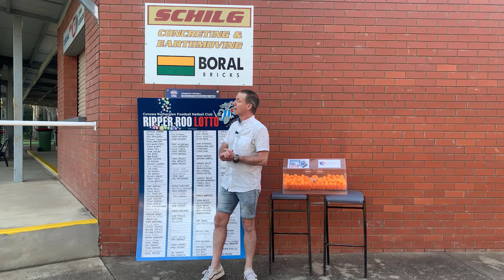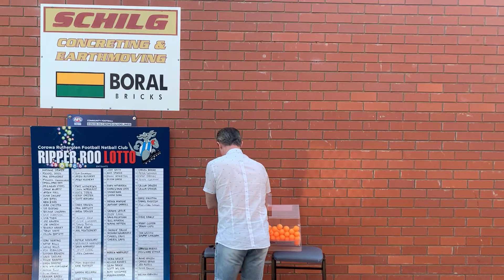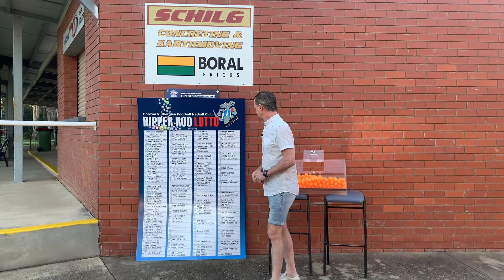Lotto Draw Number 89 and 90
A Double Banger draw this week.